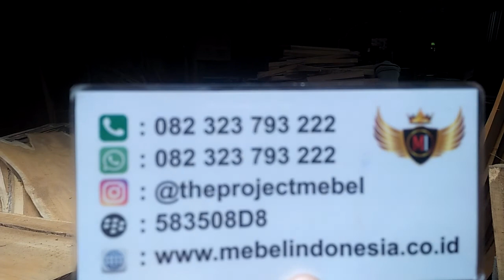Produksi Set Kursi Bangku Taman Kayu Jati Garden Mebel Jepara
Customur Service :
Owner : Mas Faizin